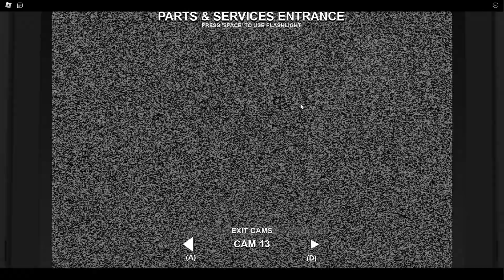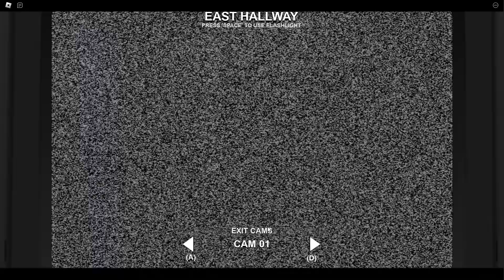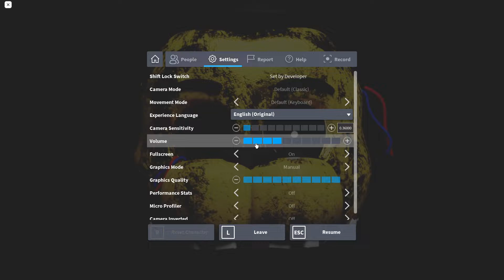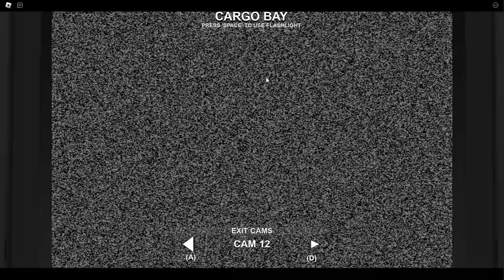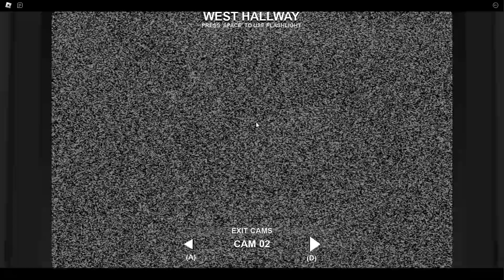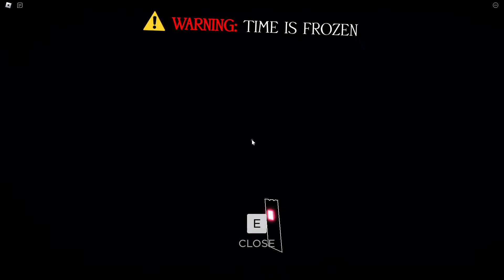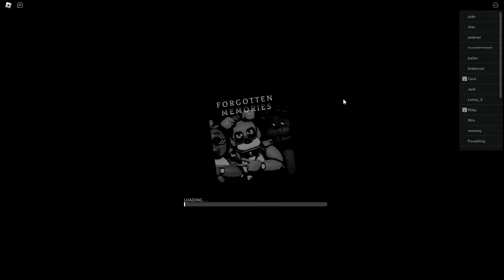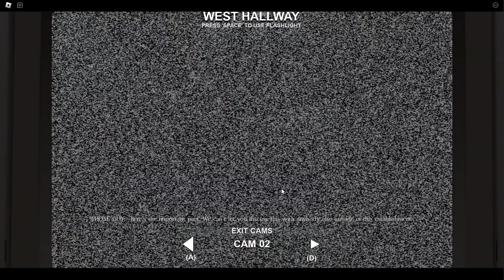Golden Freddy is in this game?! | Forgotten Memories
Im trying to make my thumbnails and titles more creative. Sorry if they arent good at all im pretty new to doing that stuff